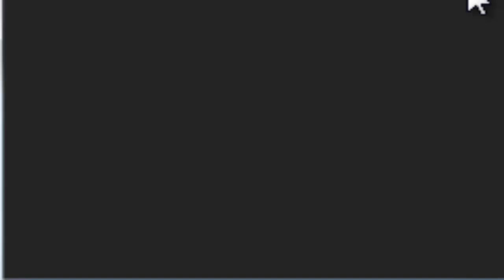Let's Play Pokemon Fire Red episode 29.5-More Sea and Volume adjusted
QOV: Burger King or McDonald's?
In this episode, I finish up the water routes (I didn't want to make this episode 30) and now that I lowered the game volume (using Camtasia), I hope to never receive any more complaints about it (it's not like a big issue or anything I was just acting sarcastic).